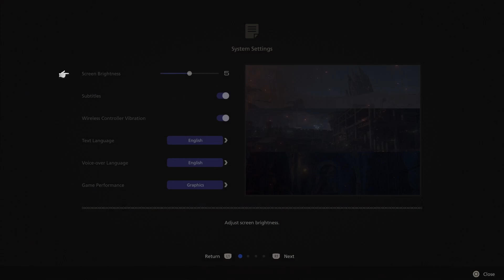The Actors are on Stage - Let's Play FFXVI Part 1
Welcome back to the channel, and the start of a new Let's Play series. Today, we will be playing some Final Fantasy 16, we will be going through the main story, as well as the DLC, which I have not played through yet, so should be exciting.